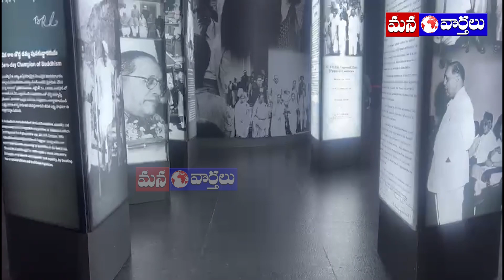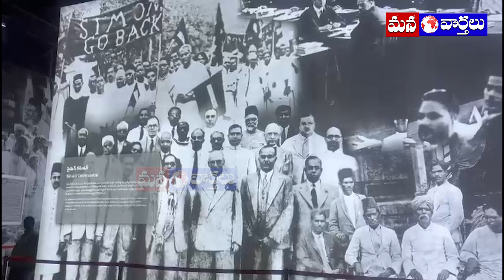206 అడుగుల అంబేద్కర్ గారి విగ్రహాన్ని రూపొందించిన నరేష్ కుమార్ కుమావత్ | Ys Jagan | Mana Vaarthalu